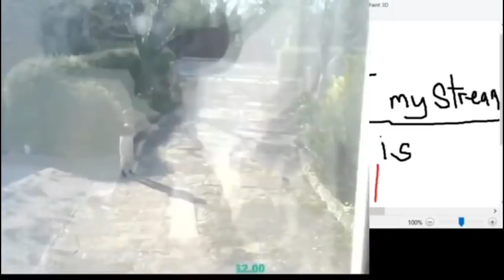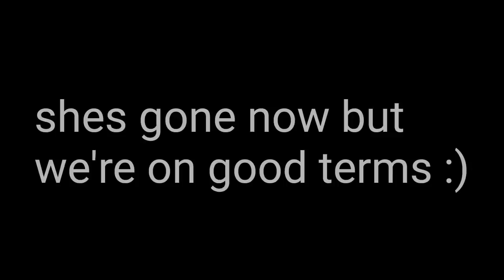My problem with Mila (The Dutch girl)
my thoughts on mila and our fight